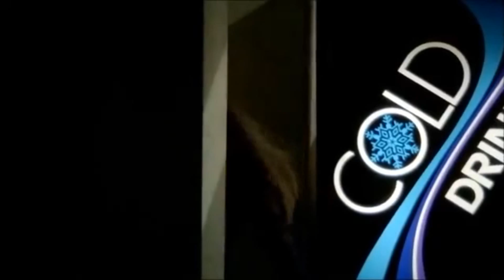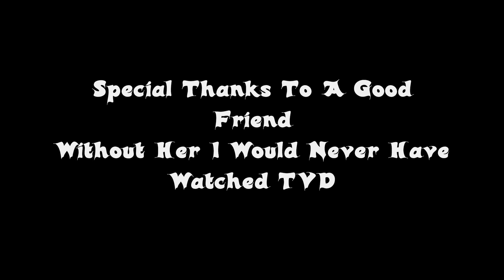The Vampire Diaries: Death Valley, Fall Out Boy ( Music Video MV )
Song: Fall Out Boy - Death Valley
Series: The Vampire Diaries

Lyrics:
I wanna see your animal side
Let it all out
I wanna see the dirt
Under your skin
I need your broken promises

I want the guts and glory, baby, baby
This town is wasted and alone

But we are alive
Here in death valley
But don't take love off the table yet
'Cause tonight
It's just fire alarms and losing you
We love a lot
So we only lose a little
But we are alive (we are alive)

Oh there you go; undress to impress
You can wear the crown but you're no princess

So put the "D" in "dirt" now, baby, baby
Let's get you wasted and alone

'Cause we are alive,
'Cause tonight
We are alive (we are alive)

We're gonna die
It's just a matter of time
Hard times come
Good times go
I'm either gone in an instant
Or here 'til the bitter end
I, I never know
What I've got will make you feel more alive
I'll be your favorite drug, I will get you high
I will get you high

We're still,
We are alive,